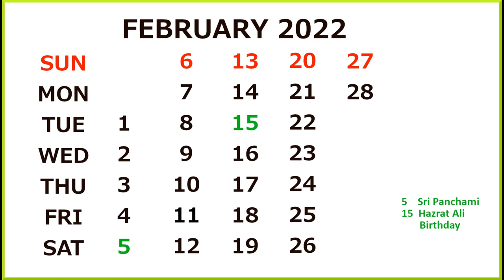Calendar February 2022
Thank You and Wear Mask to avoid World undefeat Viruses.